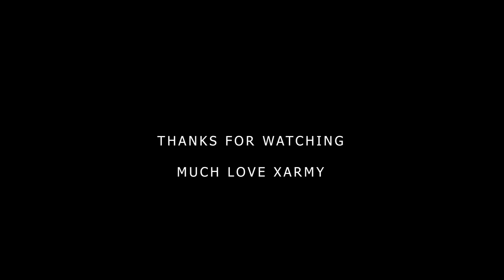THANK YOU 💕 مچکرم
عاشقتونم.. مرسی بابت همه چی! بریم که بترکونیم ویدیو ها بعدی رو